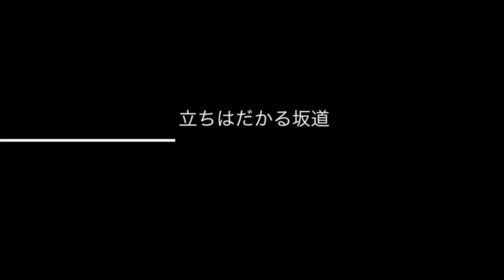iMovie予告編サンプル「ドキュメンタリー」× PIST RIDER "K"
iMovieの予告編サンプル「ドキュメンタリー」です。

iMovieの予告編機能が面白いので、同じ映像でどこまで作れるのか
やってみます。

■■使用した映像はコチラ■■